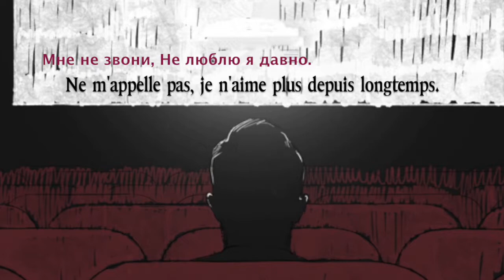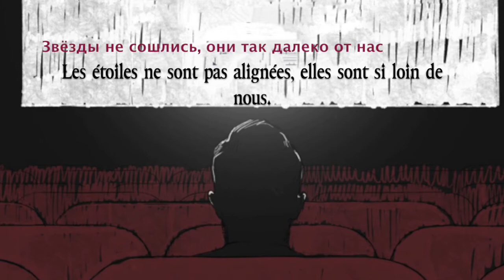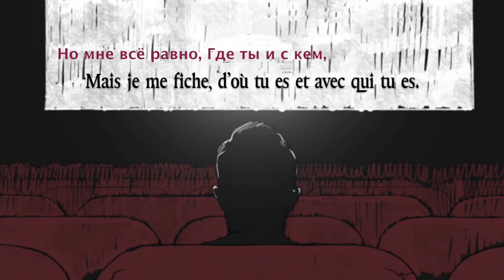Титры / Titres. - JONY - Lyrics French 🇫🇷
Здравствуйте 👋

Je ne suis pas traductrice professionnelle. De ce fait, il se peut qu'il ait des petites erreurs. Donc si c'est le cas, n'hésitez surtout pas à me le dire - gentiment - dans les commentaires. ❤︎

⌁  Juste pour information, j'ai mis "notre amour, c'est le générique d'un film," mais vous pouvez également le voir comme "notre amour, c'est le titre d'un film."⌁